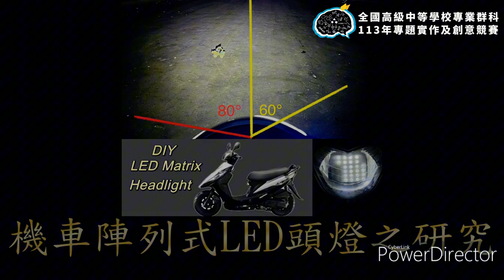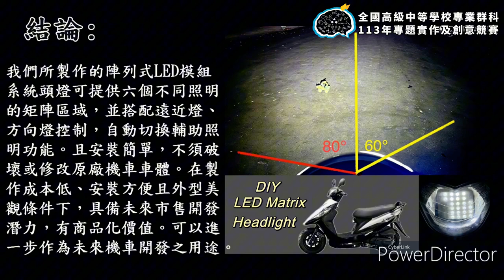113年決賽【動力機械群】專題組第1名：機車陣列式LED頭燈之研究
得獎獎項：【動力機械群－專題組－第1名】
參賽學校：國立民雄高級農工職業學校
作品名稱：機車陣列式LED頭燈之研究
指導老師：黃○宇、陳○庭
參賽學生：陳○彬、黃○瀚、王○智、蔡○琪